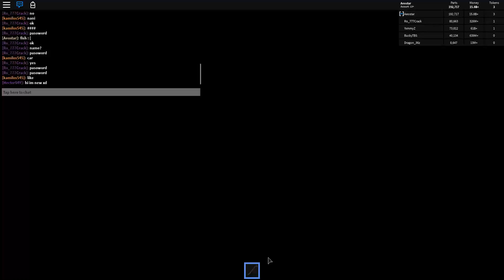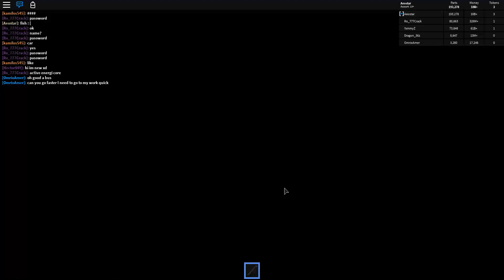Car Crusher 2 - Trying to play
ooofies not this again - also loud truck noise lol